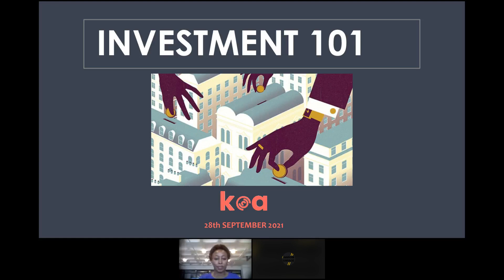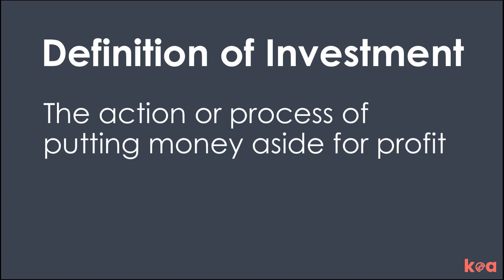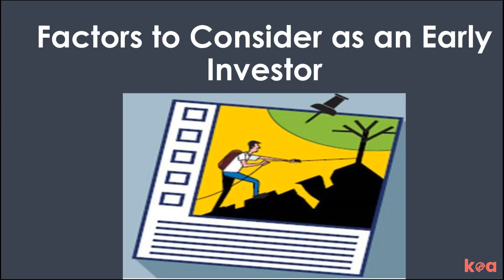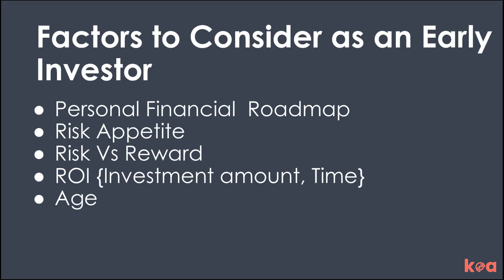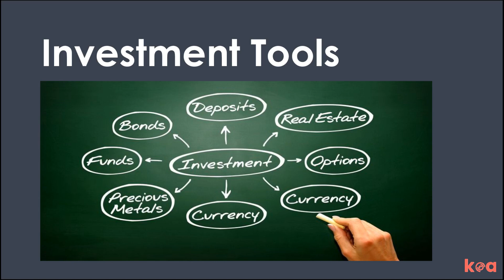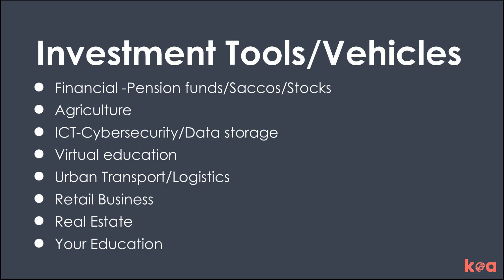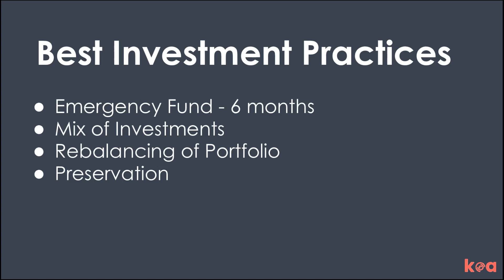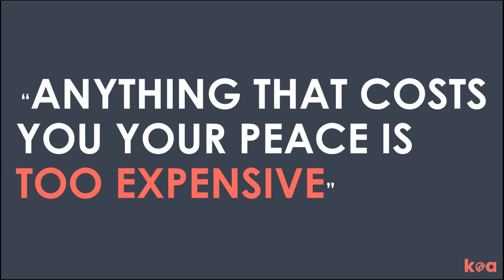The Workshop // Know Your Investment Stage & Risk Appetite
Are you ready to learn which investment stage you are in right now and how to gauge your risk appetite in this interactive webinar with Paulyne Wairimu, Financial Consultant Partner with Koa?